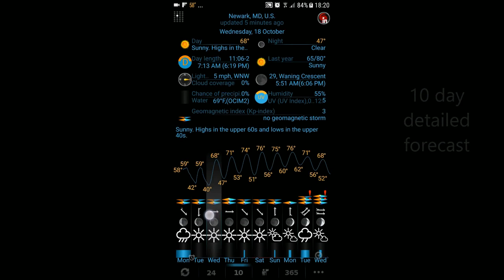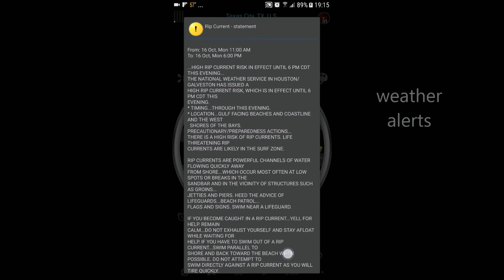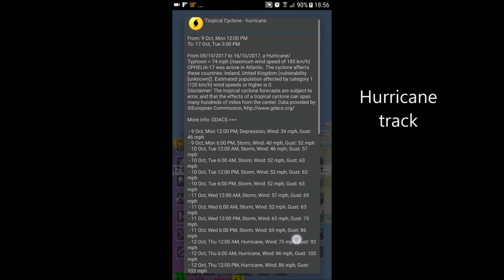eWeather HD - the most detailed weather app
eWeather HD has two weather providers, future radar, hurricane tracks, earthquakes and weather alerts, geomagnetic storms and air quality, tides and buoys, hail and tornado probability.

eWeather HD has a built-in barometer. A diagram is displayed which shows the atmospheric pressure changes for the past 24 hours. A red warning display is produced when the barometer detects changes more than 0.2 inhg.

The unique feature in this application is the “Weather Clock”. It provides all of the previous information in an hour-by-hour clock format and is very interactive.

Payment is one time, no ads, no any in-app payment, free updates since 2010.

Features:
• Two world-renowned weather providers: Foreca and US weather,
• Future weather Radar based on NOAA radar and Google maps (The USA and Japan only) with 60 minutes radar prediction
• Air quality and pollution in real time and forecast (for some USA, UK, Europe and Asia cities)
• Hurricane tracking
• Tornado and Hail probability
• Tides forecast
• 365 days weather archive
• Weather buoys: wave height, direction and period, wind and gust, pressure, water and air temperature, tides etc
• Solstice, Equinox, Polar night, Polar day, Solar and Lunar eclipse
• Sea surface temperature on weather map, widgets, notification area
• Barometer with headache indicator
• Map with radar, cloud satellite layer, sea and air temperature, wind, alerts, hurricanes, humidity, earthquakes etc
• Radar widget on OpenStreetMap (for the USA and Japan only)
• Ten-day forecast
• Ten notification indicators in the status bar: temperature, moon phase, earthquakes, alerts, barometer etc,
• Earthquakes widget on OpenStreetMap,
• Weather Alerts (Advisory, Watch, or Warning) from NOAA (National Oceanic and Atmospheric Administration);
• Black ice and freeze warnings,
• One-hundred latest earthquakes in the world on Google map
• Pressure forecast graph
• Moon phase, moon rise and moon set times
• Sunrise and sunset times,  time to sunrise or sunset
• Duration of the day, day length changes
• World map with weather alerts, weather, earthquakes and local time
• Geomagnetic storm forecast
• Wind speed and directionality indicators
• 15 KBytes of internet traffic per city for each weather update only
• World clock
• METAR from weather station (except Foreca)
• UV index
• Visibility on the roads
• Dew point hour by hour graph
• Precipitation probability
• Precipitation amount: rainfall and new snowfall amount
• Follow by location (uses GPS or Cell Network location determination)
• Full tablet support
• Share forecast, alerts, earthquakes by e-mail and SMS
• Alarm clock time on clock dial and graph

eWeather HD provides information on the last earthquakes from all over the world. View the latest earthquakes in a list or on a map. Provides information regarding magnitude, time and distance. You can filter earthquakes by their magnitude and distance from your location

Annual archives of air temperature and sea for any city in the world allows you to choose the good time and place for the travel. You can compare the weather in the current year with the weather in the last year. Also, you can always have your own opinion about the statements that has never was so cold, hot, wet, dry.

If you have ANY questions, there is an FAQ section that takes you directly to the website. If your question is specific to your customized set up, customer service is courteous, knowledgeable, willing and able to help with fast turn around time.